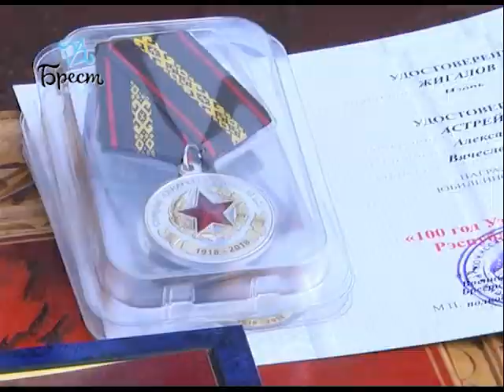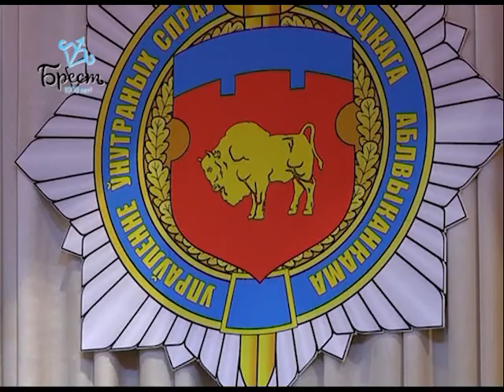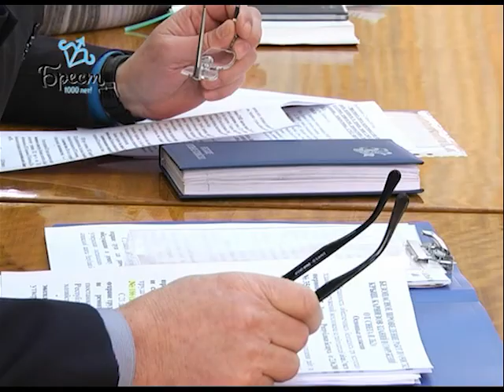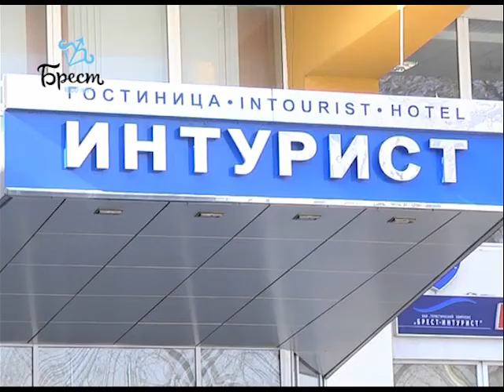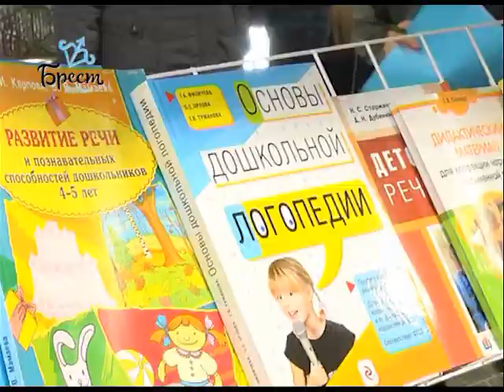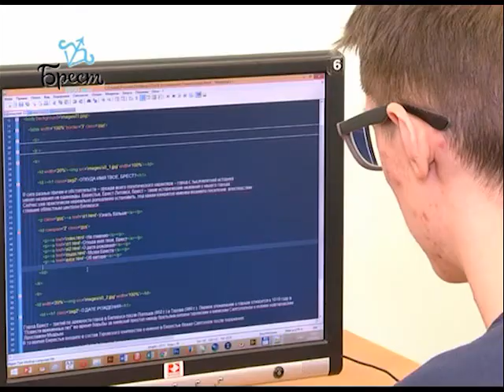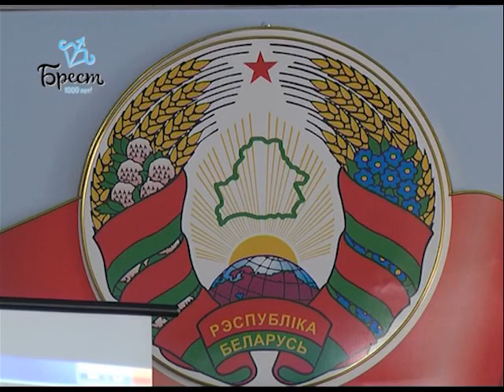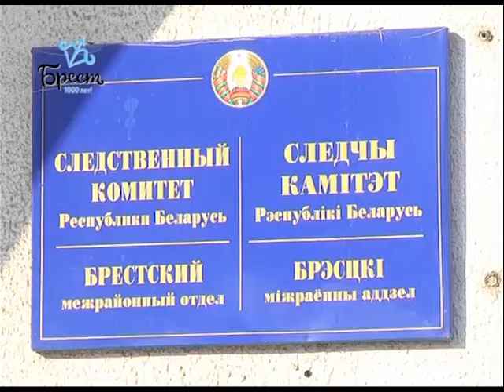2018-03-03 г. Брест. Итоги недели. Новости на Буг-ТВ.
День милиции. Журналист А. Ноздрин-Плотницкая Оператор А. Щерба
Совещание по охране труда в Брестском горисполкоме. Журналист И. Альшова Оператор А. Щерба
Безвиз в действии. Журналист А. Ноздрин-Плотницкая Оператор Д. Величкевич
Международная конференция «От интеграции к инклюзии». Журналист И. Альшова Оператор Д. Величкевич
Проект «Твое завтра». Журналист В. Саченко Оператор Д. Величкевич Э. Бакунович
День открытых дверей в УСК по Брестской области. Журналист А. Страпко Оператор Д. Величкевич